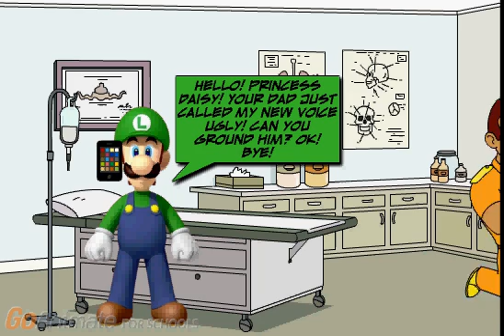Luigi Gets His Voice Changed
Inspired by Weatherstar4000video and
JeffSutphen&BlondieLockesFTW AustinFTL!

JeffSutphen&BlondieLockesFTW AustinFTL!